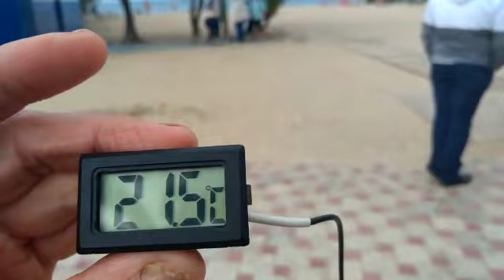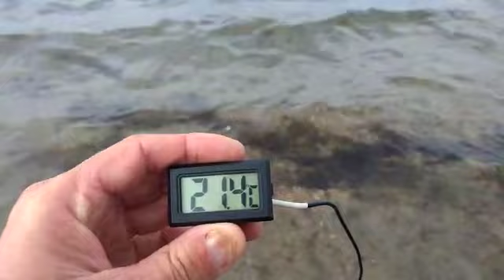АНАПА 17.10.19 ЦЕНТРАЛЬНЫЙ ПЛЯЖ